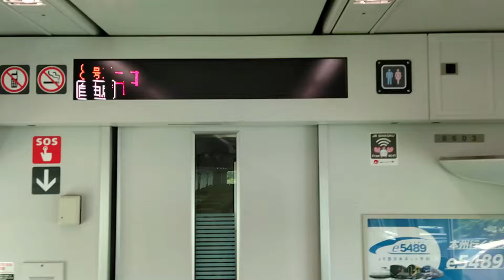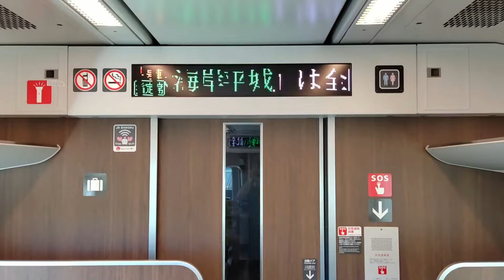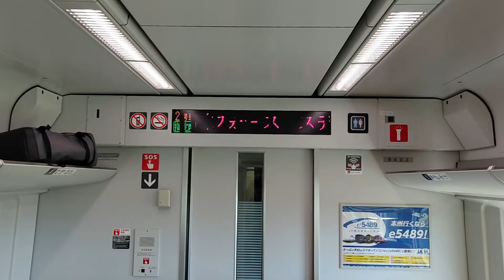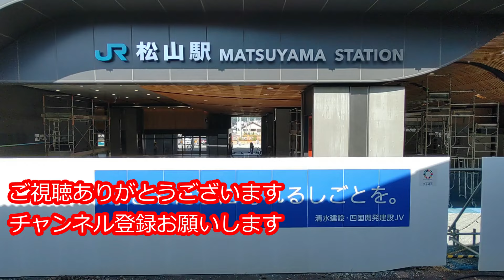【8600系G車2両しおかぜ3号】松山地上駅最後の最繁忙期輸送に乗って撮ってきた！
お盆最繁忙期輸送8600系基本＋基本＋付属8両編成に乗ってきました。